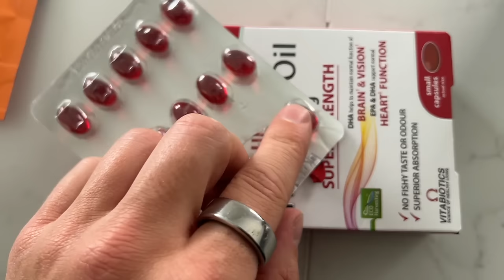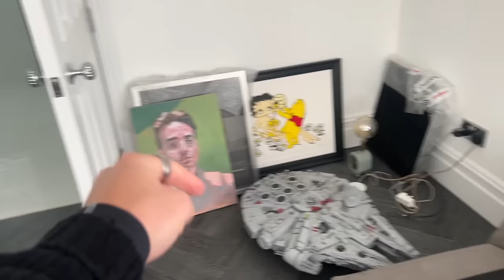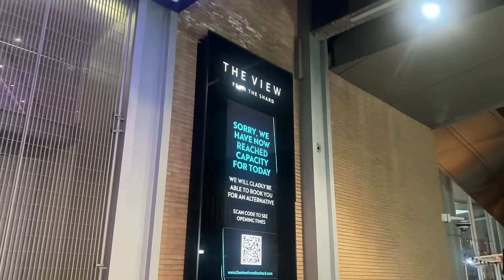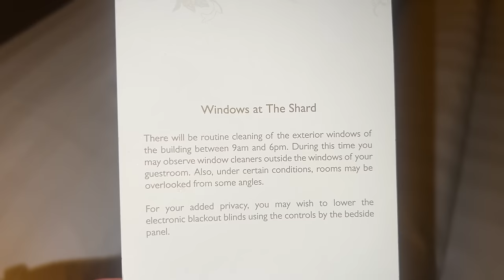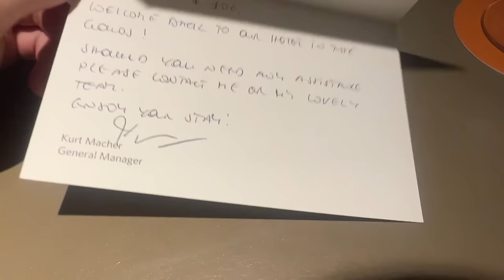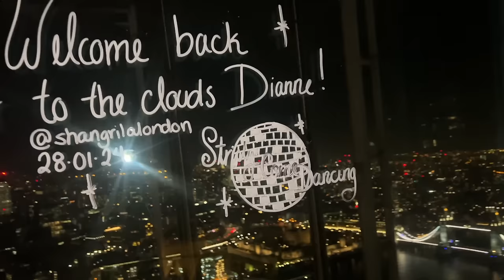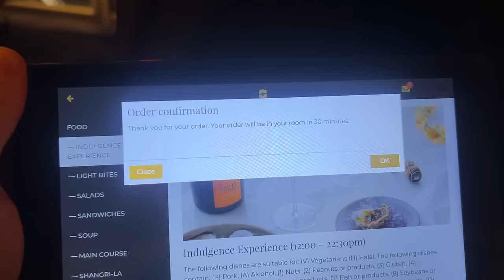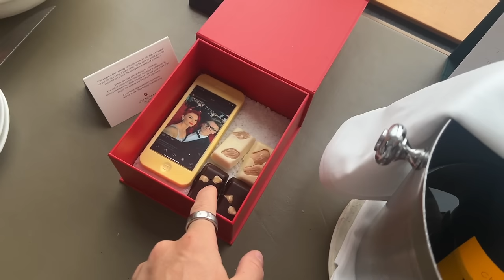I Made History On The CHASE, Birthday Celebrations & surprising Dianne At The Shard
► Hello y'all. Welcome to another vlog jam packed with all sorts. Oli & Evie came to stay and we celebrated his 29th birthday and also I went to London to see Doooiiiiaaaanne at the Shard in london in a craaazy hotel! Hope you enjoy :D